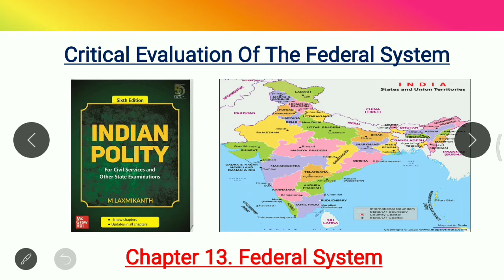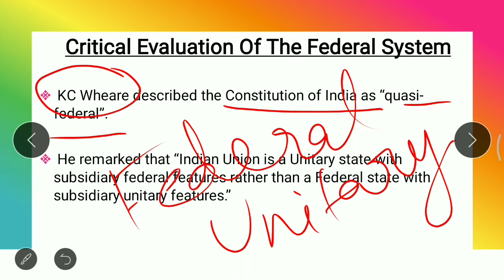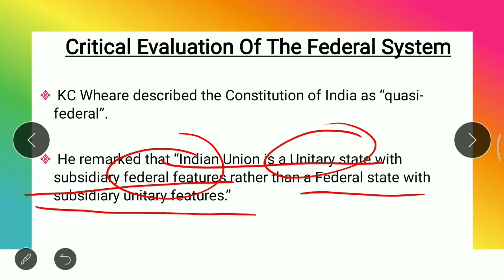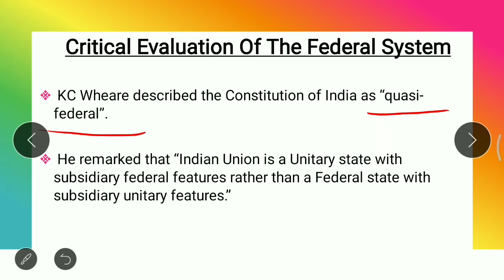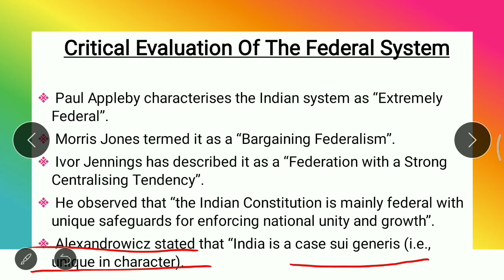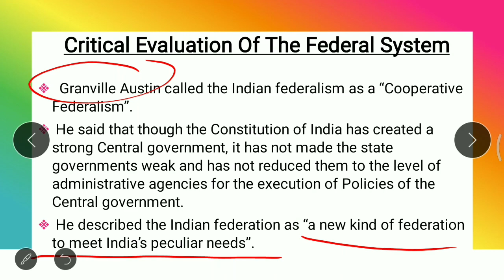Critical Evaluation Of The Federal System(Part-1)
Chapter 13. Federal System
Critical Evaluation Of The Federal System